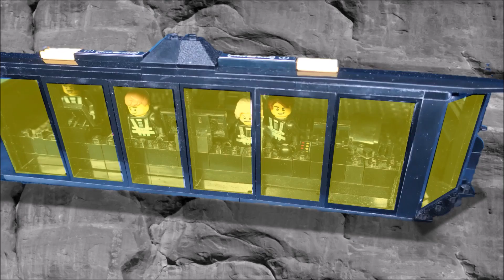Lego Space Police vs.Blacktron (Folge 38)